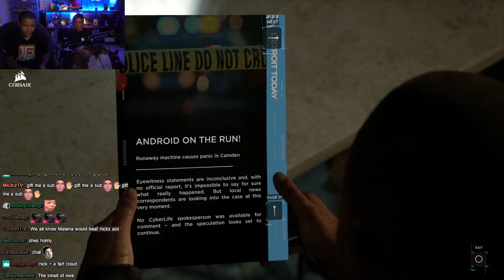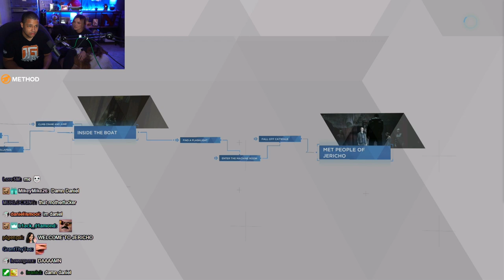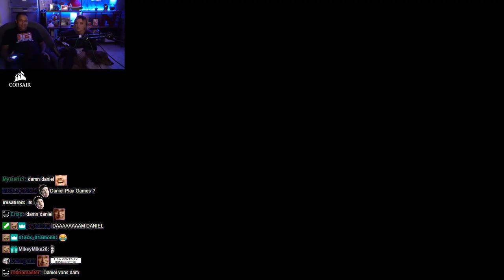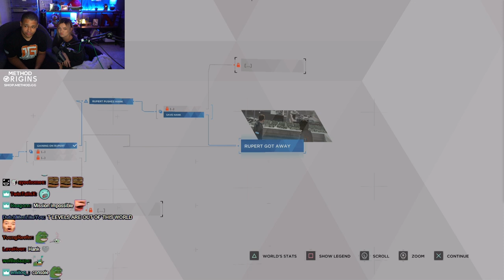Nick & Malena play Detroit: Become Human #6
▶A lets play video of Nick and & Malena playing through Detroit: Become Human W/ Chat

If you own the copyright of content showed in this video and would like it to be removed please contact the editor above.